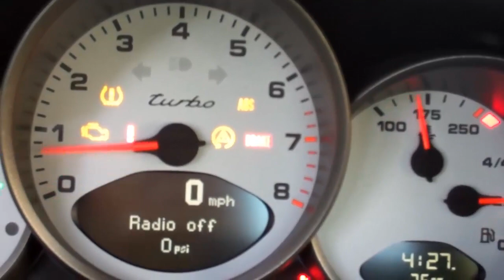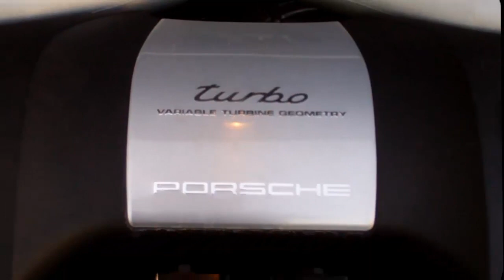SOLD 2007 Black Porsche Turbo for 4 sale by Corvette Mike California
Black w/Black interior. 3.6 liter/480hp flat 6 cyl. all wheel drive, 6-spd. manual transaxle.
Discription to follow shortly . . .